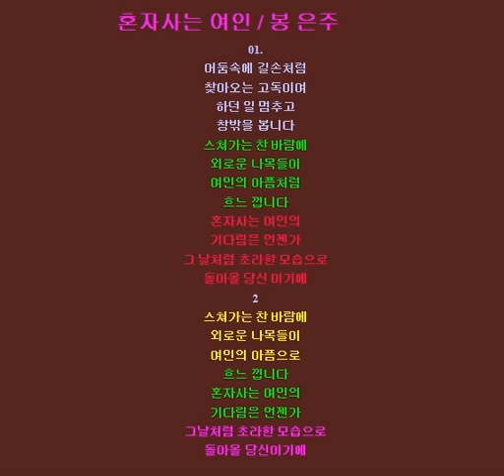혼자 사는 여인/봉은주